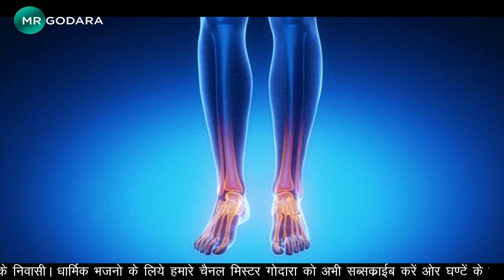कंवर केसरो जी का पर्चा // बास्क अवतारी कंवर सूनली कन्या की पुकार//kanwar keshra ji ka parcha//आसाराम